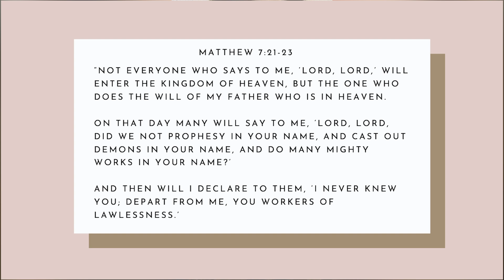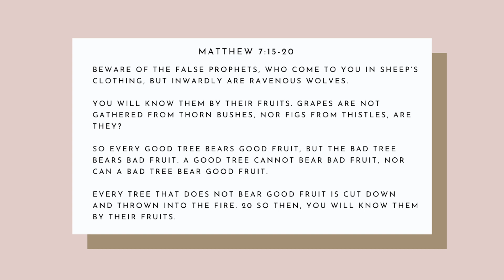PASTOR-turned-Congressman says "Amen & AWoman"; Prays to MANY gods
Democratic Congressman Emanuel Cleaver of MO, who is an ordained pastor, somehow forgot what the Bible says about gender, and ends his prayer by addressing many gods.
“We ask it in the name of the monotheistic God, Brahma, and ‘god’ known by many names by many different faiths..."“Amen and a-woman.'"

We're addressing his crazy, blasphemous, and false teacher behavior in this Instagram Live/Youtube video.